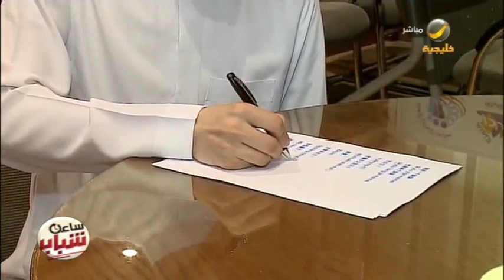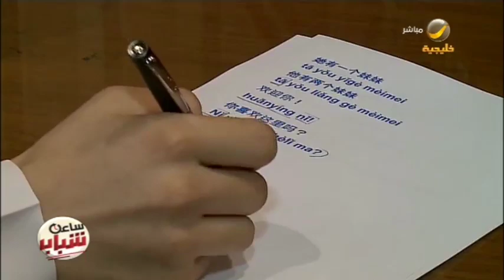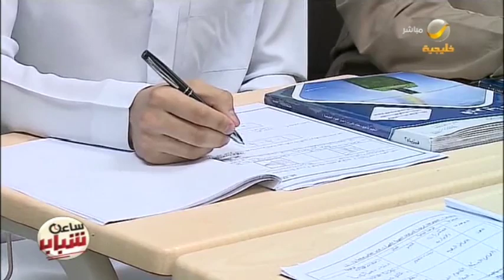فواز تركستاني .. شغفه باللغة الصينية دفعه للسفر وتعلمها في بلادها